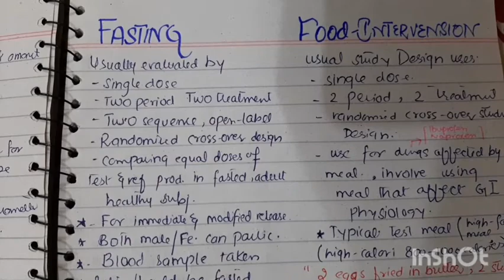BIOEQUIVALENCE STUDY DESIGN | FASTING AND FOOD INTERVENTION | PARALLEL AND CROSS-OVER | URDU/HINDI